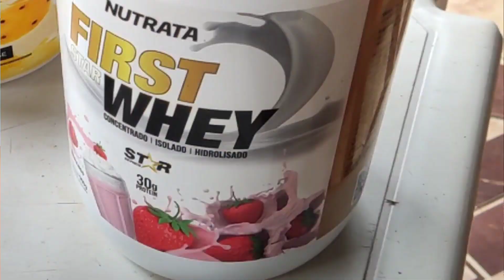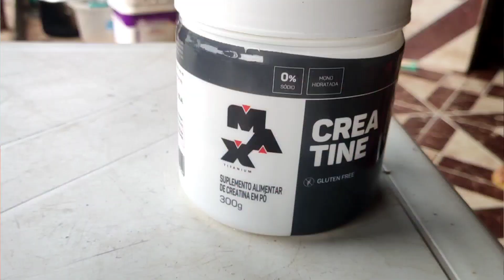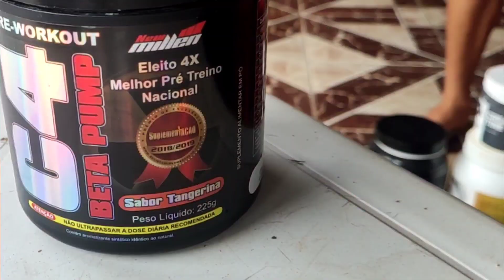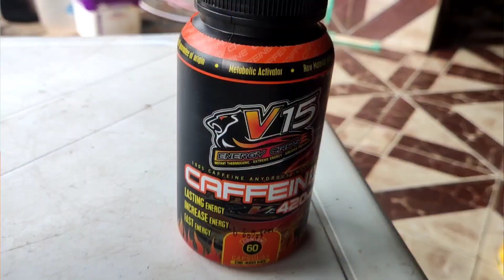DIETA DO CALISTÊNICO SHAIPADO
Obrigado a todos que vem fortalecendo o canal.